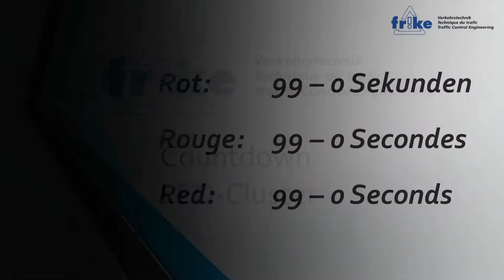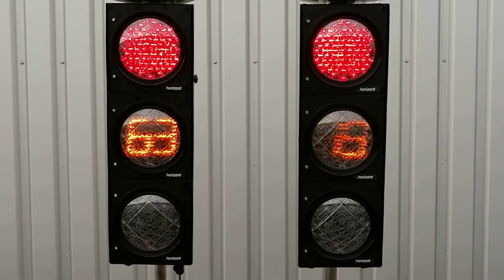Countdown LED - Cluster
Mobile Lichtsignalanlgen von FRIKE können mit einem Rotzeiten Countdown ausgestattet werden.
Les systèmes de signaux lumineux mobiles de FRIKE peuvent être équipés d'un compte à rebours rouge.
Mobile light signal systems by FRIKE can be equipped with a red time countdown.